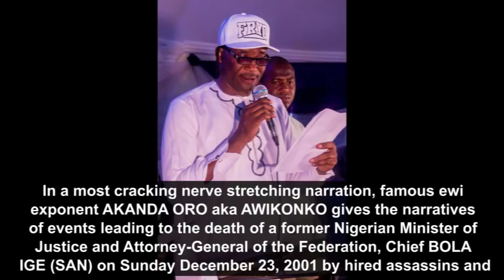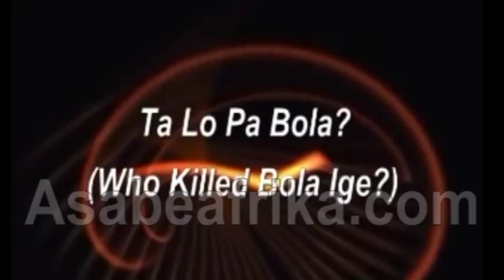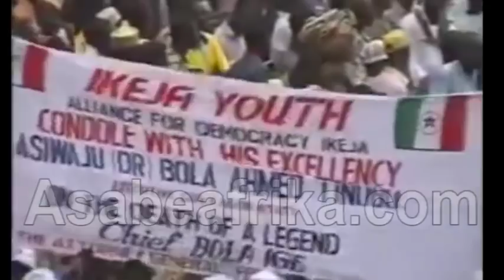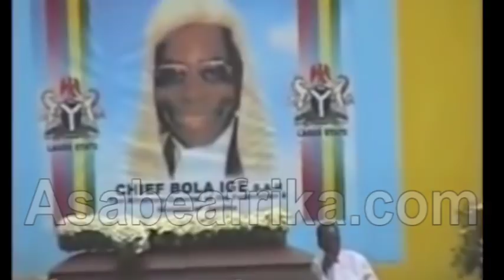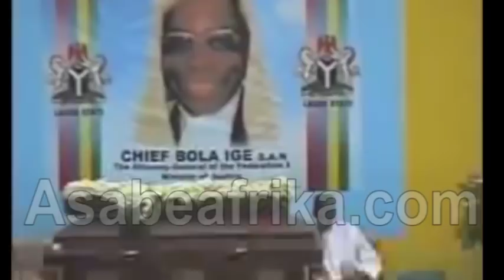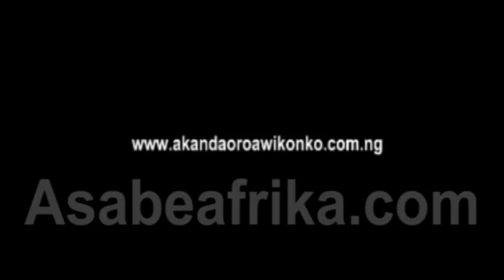The politics of Bola Ige's Death? (Part 1)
In a nerve stretching narration never heard before, AKANDA ORO aka AWIKONKO, a gifted Nigerian radio broadcaster and EWI exponent went deep into the archives to revive the long forgotten question of 'WHO KILLED BOLA IGE'

Chief Bola Ige, a Nigeria's federal  minister of Justice and Attorney General of the Federation was assassinated inside his Bodija GRA, Ibadan, Oyo State (South Western Nigeria) home on Sunday December 23 of year 2001 after his return early in the day, from a brief trip to Lagos, with his son, Architect Muyiwa Ige.

Bola Ige, a serving minister at the time was killed after a series of political crisis involving him and some political actors in Osun State.

The crisis was as a result of misunderstanding between the then Osun State Governor, Chief Bisi Akande, his deputy Engineer Iyiola Omisore and Chief Bola Ige and other party stalwarts at the time.

Chief Bola Ige's death followed series of negative political happenstances in Osun State (South Western Nigeria) including the removing of the cap of Chief Ige at the palace of the then Ooni of Ife, Oba Okunade Sijuade (Olubuse II) on the 15th of December, 2001 during the coronation of Chief (Mrs.) Stella Obasanjo, a former first lady of the Federal Republic of Nigeria, by thugs allegedly loyal to Senator Iyiola Omisore.

At the time, Omisore, through subtle alliance between Chief Bola Ige and Chief Bisi Akande (Osun State Governor) had been impeached as Deputy Governor of the State.

 His close ally and member of Osun State House of Assembly, one Honorable Odunayo Olagbaju was equally assassinated by agents suspected to be loyalist of the governor.

It was a season of killings and counter-killings in Osun State, but Chief Bola Ige's assassination was too much to bear. He was a golden fish too big to be ignored.

Apart from being a serving minister of justice, he was a voice in Yoruba land, one of the major three ethnic groups in Nigeria. He spoke both Yoruba, Igbo and Hausa language fluently. His death was too much a loss to the Yoruba nation.

But since 17 years now, the question "Who Killed Bola Ige?" has remained nothing but a recurring cliche with no political response.

 Recently, Nigeria's new President and Commander-In-Chief of the Armed Forces, Muhammadu Buhari (GCFR) asked security forces to re-open file case of Chief Bola Ige's murder.

It is on the backdrop of this renewed effort that AWIKONKO is revisiting the entire issue in this thought provoking EWI rendition.

The Part One is hereby presented.

 Take a seat and listen, share and reflect! (NON YORUBA VIEWERS SHOULD KINDLY GET INTERPRETERS TO TRANSLATE. THANKS)